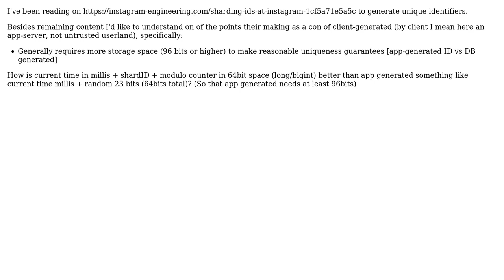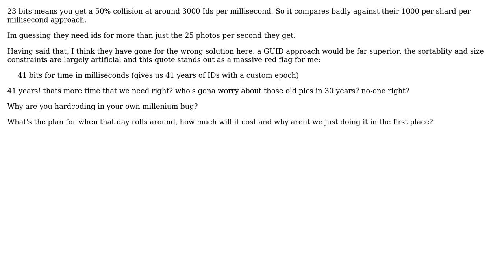Software Engineering: Client (app-server) vs DB generated unique ID's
With thanks & praise to God, and with thanks to the many people who have made this project possible! You are responsible for your own actions.